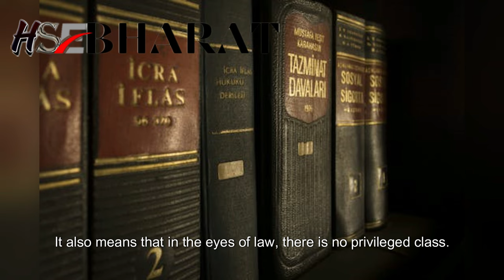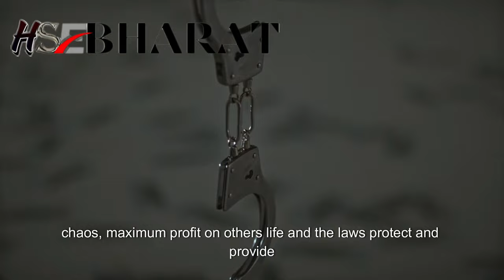The Vital Importance of Legislation in Ensuring Workplace Health and Safety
Explore the vital functions of legislation in Unit D-1 of the NEBOSH International Diploma course. This video provides a detailed examination of how legislation shapes and influences health and safety practices. Gain valuable insights into the regulatory landscape, compliance requirements, and the impact of legal frameworks on workplace safety. Stay informed and enhance your NEBOSH D-1 knowledge with this comprehensive guide.